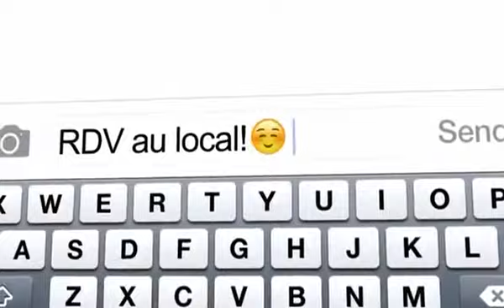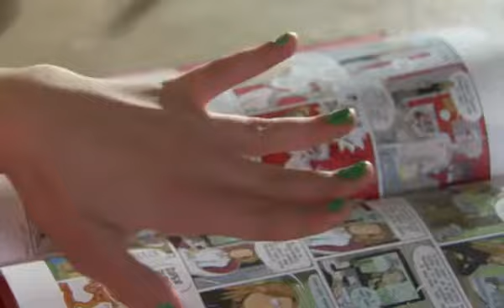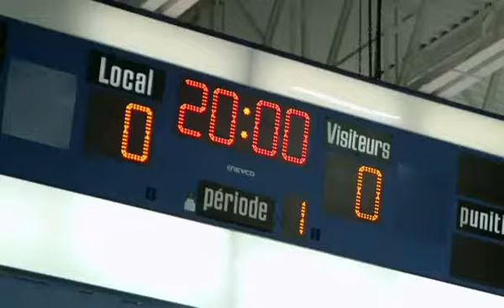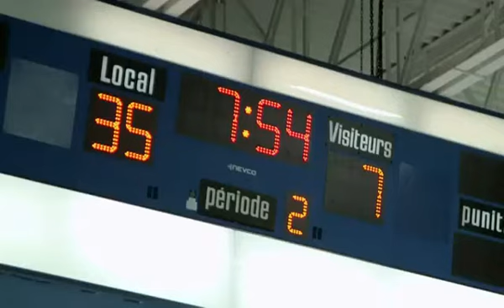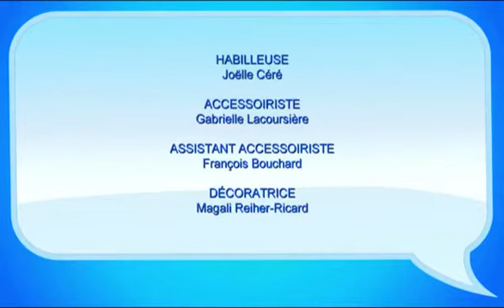Subito texto saison 2 épisode 46 Casse-têtes ou casse-pieds?